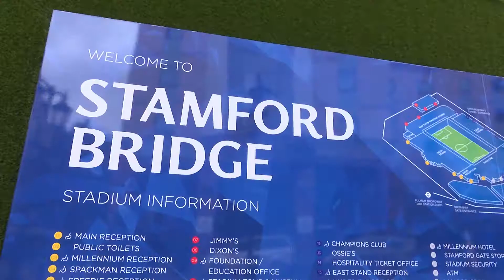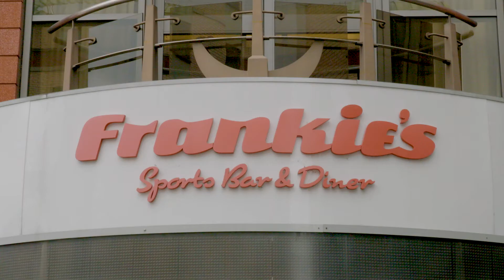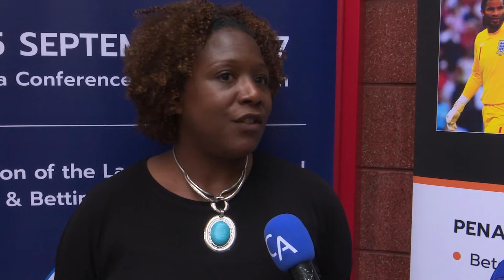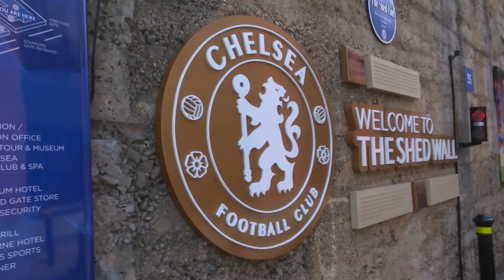SBC Penalty Shootout Competition - 30 May at Stamford Bridge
Can you score a goal against former England International David James on the Stamford Bridge turf?

Penalty Kick Takers:
Betcart, Joao Amaro
BetOnBrazil, Craig van Flute
CalvinAyre, Rebecca Liggero
eMerchantPay, Chris Smart
Favbet, Nikos Chalikias
Golden Race, William Charalambous
Vsoftco, Simon Westbury
Trustly, Nick
Sportradar, Chris Wedemeier
Oddslife, Alexandru Teodorescu
eMerchantPay, Mark Bell
OPTIMA, David Macías
SBC Global, Rasmus Sojmark
Secure Trading, Paul Gent
Trustly, Sam Barrett